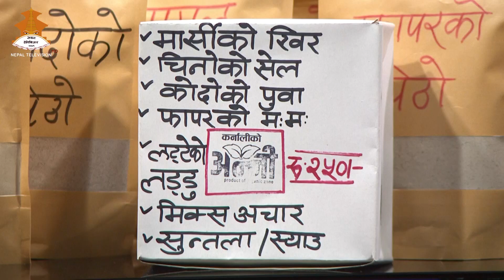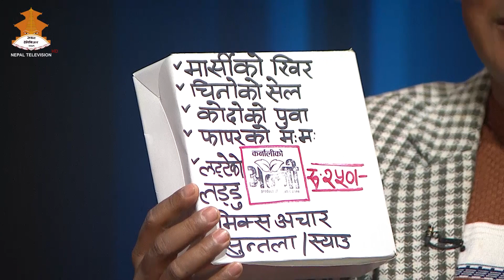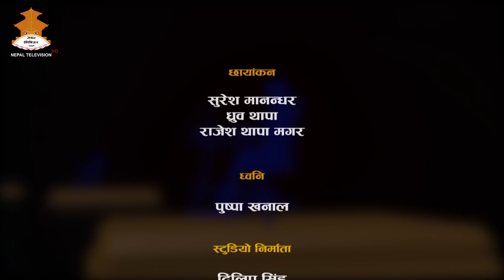संचालक - Deepak Bahadur Buda, Swostika Buda | SAFAL ILAM || Nepal Television 2080-01-21